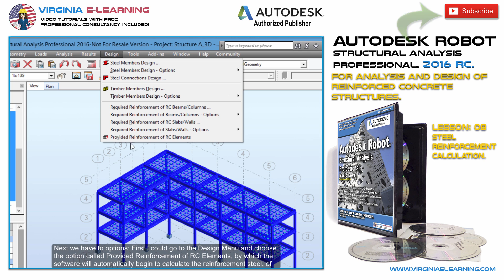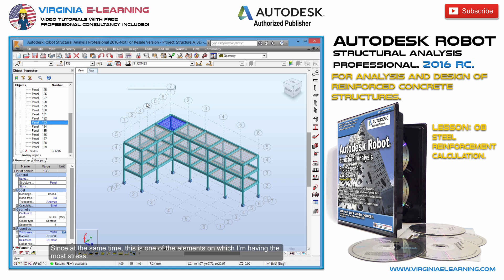…Autodesk Robot 2016 Tutorial│Basic Level│ Lesson 08 │Calculating Steel Reinforcement for Slabs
Autodesk Robot 2016  BasicTutorial│Reinforcement Concrete Structures.
Lesson 08:  Calculating Steel Reinforcement for Slabs

Welcome to Autodesk Robot Structural Analysis Professional RC 2016. Basic Level.

For this course are objectives are:

Design and analysis of basic reinforced concrete structures. Steel structures are beyond the aim of this course, but are part of a parallel course.

Design and analysis of beams, frames, portals and basic structures, obtaining its graphics shear and bending moment and the respective reactions at the supports.

Design and analysis of two directions monolithic slabs. Getting reactions and graphs of forces and moments.
Automatically getting the design of reinforcing steel, for this type of reinforced concrete elements with diagrams and details of placement of rods, hooks and stirrups.

Complete Generation of calculation reports.
Automatic generation of reinforcing steel layouts.

Online Professional Support Included.